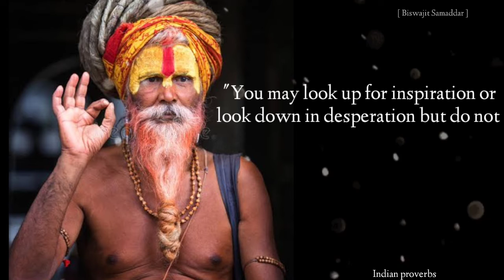Deep Indian Proverbs and Saying | Quotes , Aphorisms and wise Thoughts